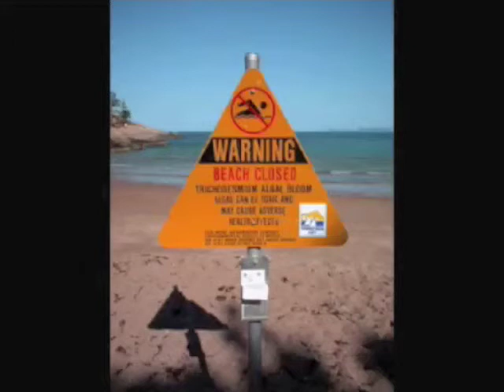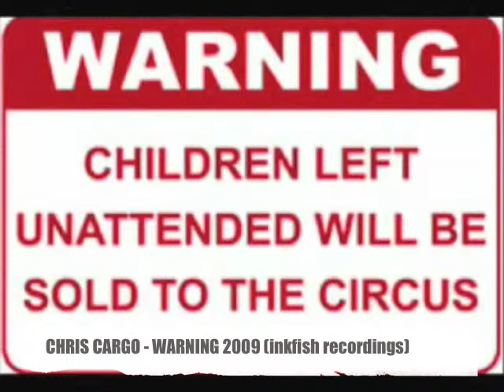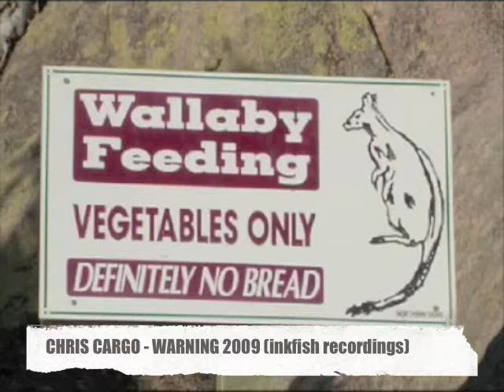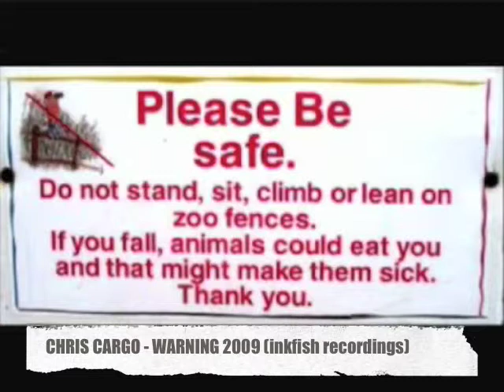Chris Cargo Warning Video